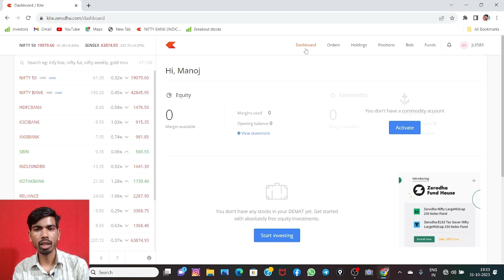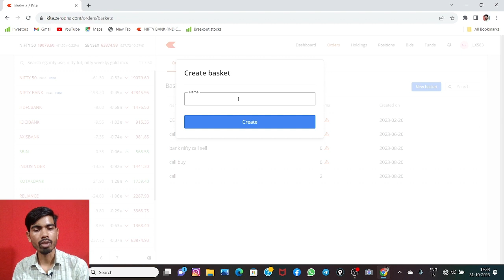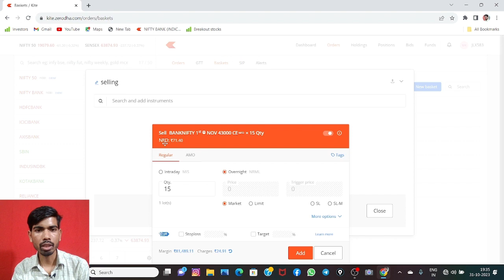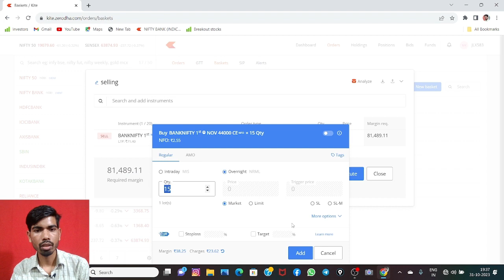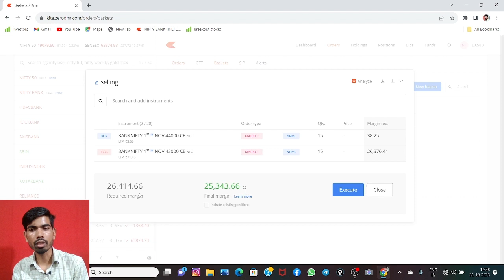option buying करना छोड़ दो ! 25 हज़ार में ऑप्शन सेलिंग करे ! art of Paisa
option buying करना  छोड़ दो !
 25 हज़ार में ऑप्शन सेलिंग करे !

welcom my channel
aa gya aap ka dost manoj
aur aap dekh rahe hai
art of paisa |   aap ko is channel
pe stock market, option trading, investing , financial , motivation,
paise se judi sari information  milegi